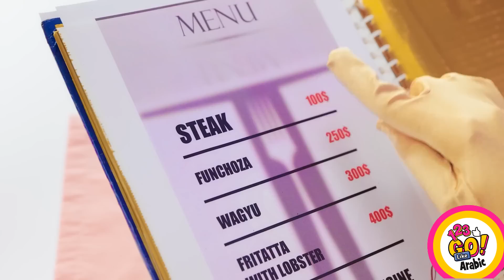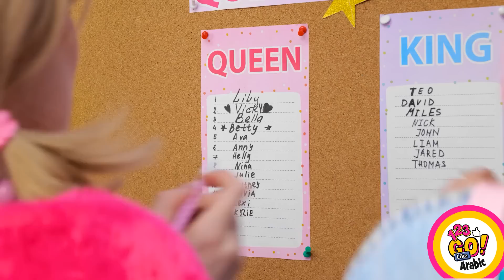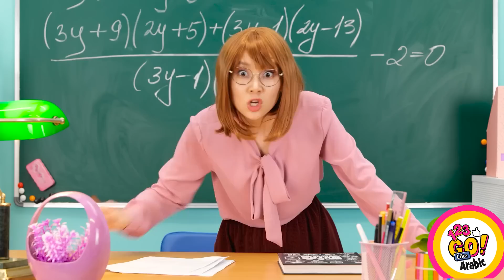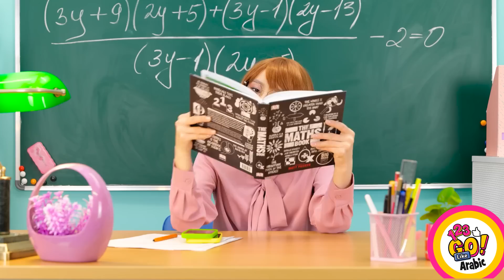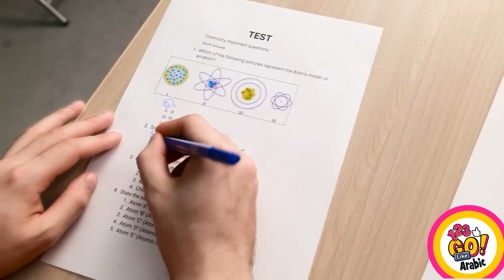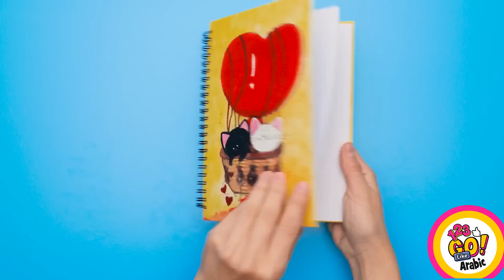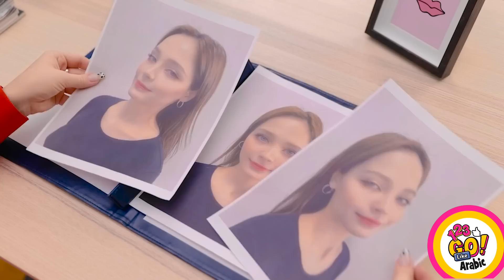الفرق بين الفتاة الذكية والجميلة || مواقف عجيبة في حياتنا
أي نوع من الفتيات يعبر عن شخصيتك: الفتاة الذكية المتفوقة أم الفتاة الجميلة التي يحلم الجميع بالتقرب منها؟ أم أنك شخصيتك تقع على الحد الفاصل بينهما؟ شاركي هذا الفيديو مع صديقاتك لرسم البسمة على وجوهكن.